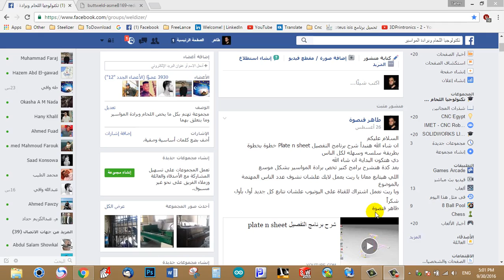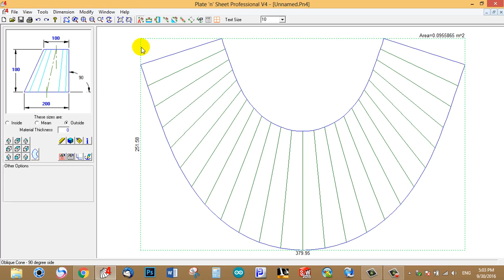Ch4 How To Create ReducerTemplate Plate n sheet شرح عمل شبلونة لمسلوب مركزي او لا مركزي